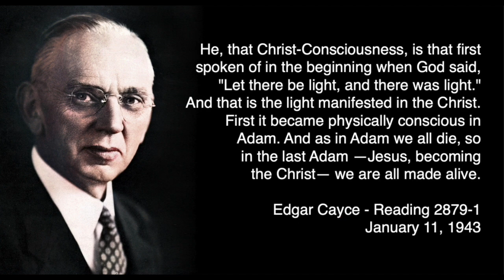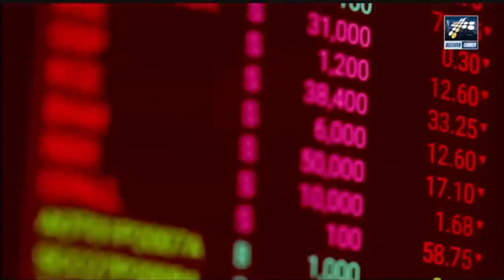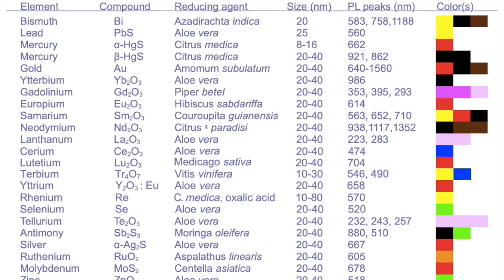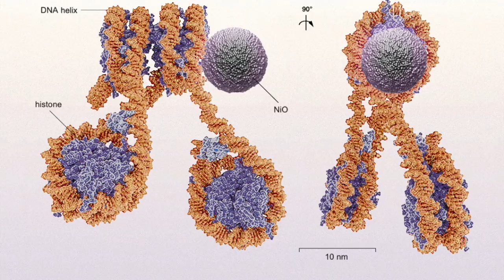Human Resonance: Akashic Sources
Christian Akashic channels including Edgar Cayce (1943), Kim Clement (2010) and Brandon Biggs (2024) gave parallel prophecies concerning the Last Adam bringing a cure for cancer and aging. It was described as a rare-earth mineral supplement made from the harvest of the Earth, just as invented by Alexander Putney in July, 2024: